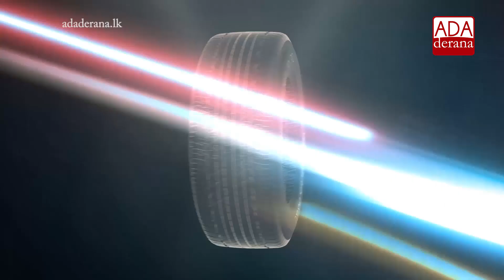Celebrations across the country for Gotabaya's presidential victory (English)